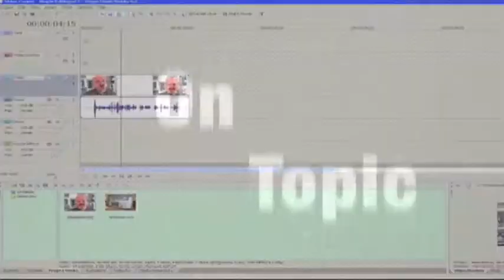Video Editing Software - Easy Editing on the PC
Join Dr. Marc and Charlie as they show you how easy it is to get started editing video on a PC with software you probably already have (like Windows Movie Maker) or that you can easily get like (Sony Vegas Studio).

While Dr. Marc and Charlie have migrated over to the Mac platform, they both started out and learned the basics working on the Windows platform.

They key concept is to understand the process of editing video. Once you know the steps, you can easily learn to work on any of the different operating systems and software systems. It's no different than the world of word processing. It's not the software that matters. Once you know the process of organizing your material and writing, you can learn to work on Microsoft Word, Word Perfect, or Pages on the Mac.

Don't let the thought of learning how to edit video stop you from using this incredibly powerful tool.

Video is so a critically important to not only getting your business marketing messages noticed, but to DOMINATE search results around the keywords that you want to control. This is especially true for highly trained professionals. Your skill and expertise, when captured on video, is the kind of great content that people want to find online.

Video is being preferentially ranked in Google's search results, especially if you are hosting your video on YouTube. Google owns YouTube and has a vested interest in making it the primary source for video content online.

What Dr. Marc and Charlie want to do is remove every possible obstacle to your Personal Success in your online marketing. They know that editing is one big reason that people avoid getting into video. You think it's going to be too complicated.

But video editing really can be easy when you are using the kinds of tools that are now available.

Tell us what problems YOU are having and tell us how you liked this video.